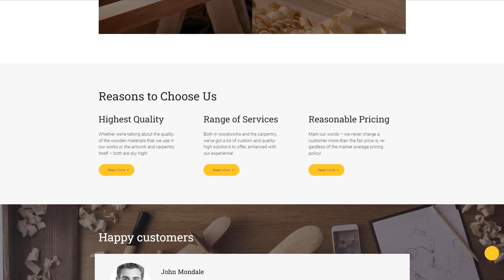Carpentry & Woodworking WordPress Theme by RockThemes Website Template - 61365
This one comes with Responsive, Admin Panel, Search Engine Friendly, Retina Ready, Dropdown Menu, Google map, Sample content, Tabs, Advanced Theme Options, Blog, HTML 5, JQuery, HTML plus JS

For businesses like carpentry, cms, convert, doors, doorsteps, home, rails, stairs, wood, woodworking

It's a extension for making multilingual webpages based on WordPress. With WPML, it is easy to translate pages, content, custom post types, a taxonomy, and menus.
WPML ready templates are the ones that can be translated and used in several foreign languages.
Find newest WPML ready WordPress designs here
The Search Engine Friendly internet site allows any searcher to get every page of the internet site, define the information and index them in the database.
Search Engine Friendly web templates help to maximize your web page rank in google search final results.
Click for more Search Engine Friendly WordPress design themes here
This is an ability of the website to immediately adjust to any screen size and resolution.
It is great since the website can be reached by more visitors from the large variety of gadgets.
Find fresh Responsive WP themes here
Retina ready design relates to a high-resolution display, where pixel density is really high, so that the person's eye can't find out individual pixels.
Apple gadgets were very first to own Retina screens, but yet nowadays their competitors utilize that technology too. Many tablets and phones currently have Retina screens, if you would like your web page to seem suitable for almost every web user - you should have a Retina-ready web design.
Find more Retina Ready WordPress designs here